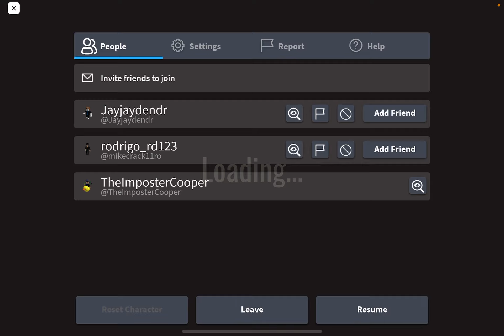I ignore rush and suffered the consacwensece